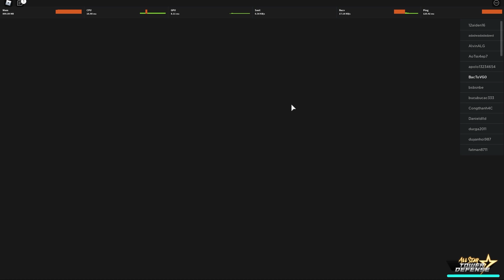Roblox - Netero LV 80 Già Gân Tốt Nhất Update Đánh Quái Bay Dame Hơn Kuma | All Star Tower Defense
Code:
addnewunitstobannerfix
lovetobrazil